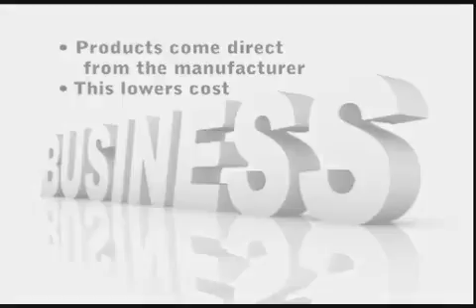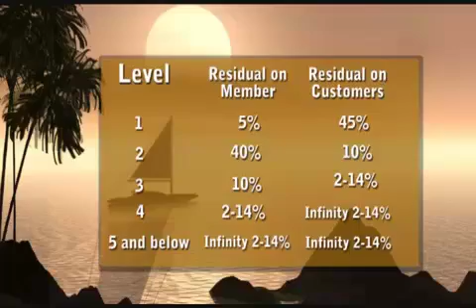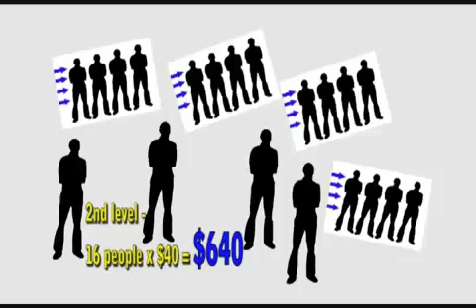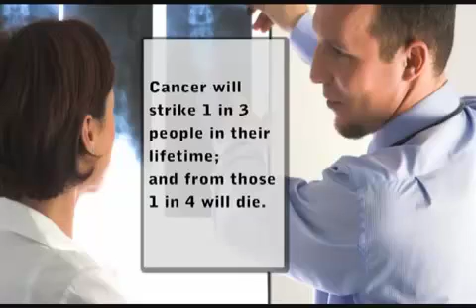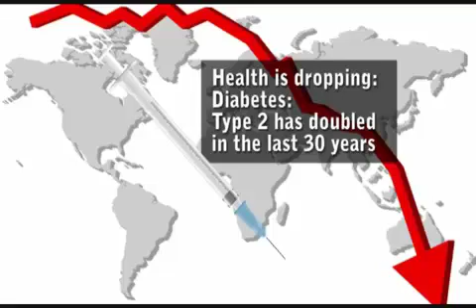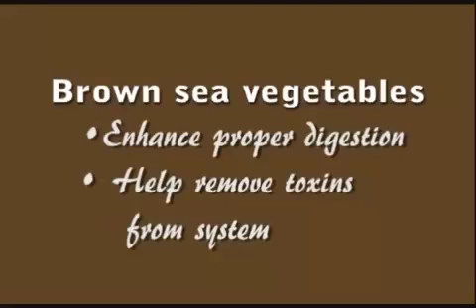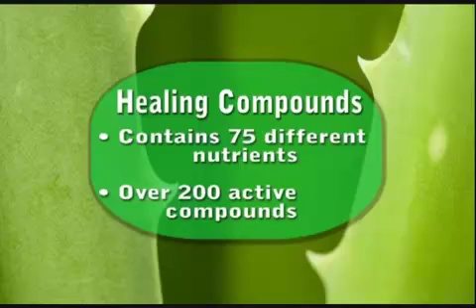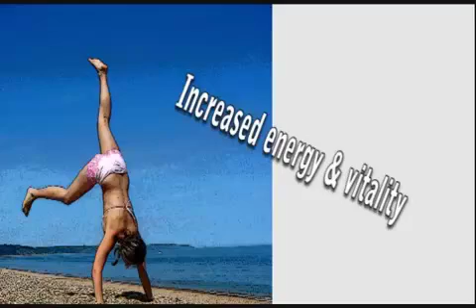Life Force International Opportunity - by Christa and Annie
The Life Force International business opportunity is brilliantly presented by Christa Way and Annie Schellenberg.